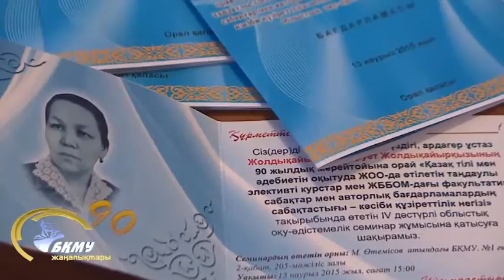13 03 2015 Жолдыкайырова Мерует